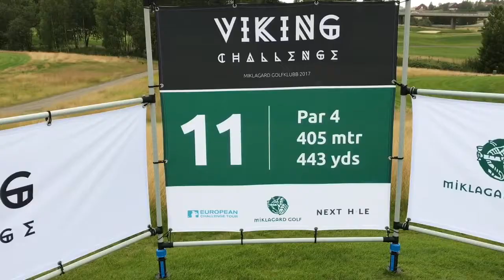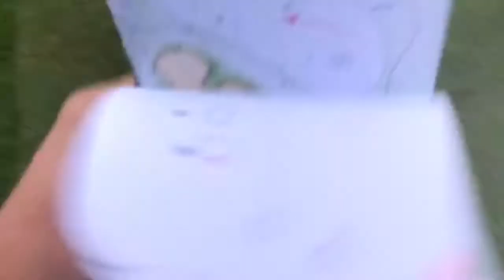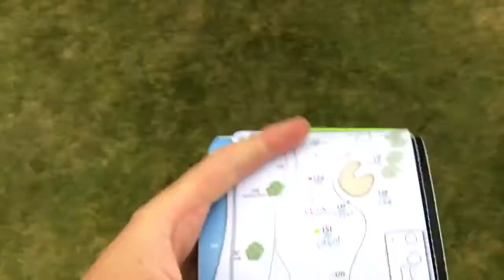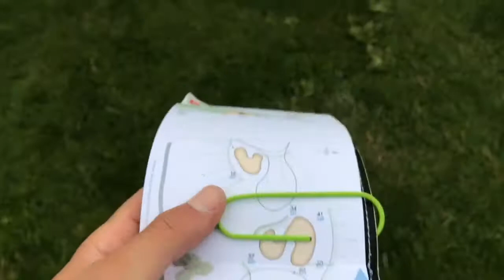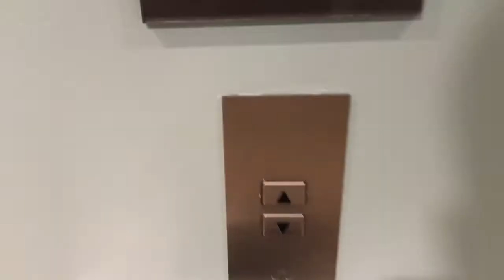HOW TO PITCH LIKE THE PROS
PITCH LIKE TO PROS
This week we are in Norway for the Viking challenge, and we have a look through toms pitching technique, as well as his chipping and driving.